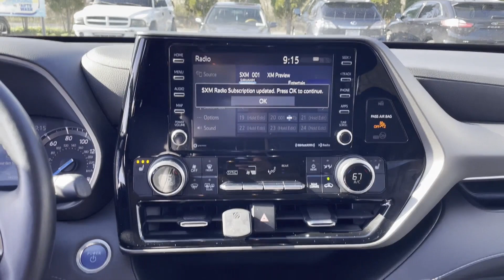2021 Toyota Highlander Hybrid XLE Oakdale, Patchogue, Long Island, Bohemia, Sayville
2021 Toyota Highlander Hybrid XLE 5TDGBRCH3MS052594 Video